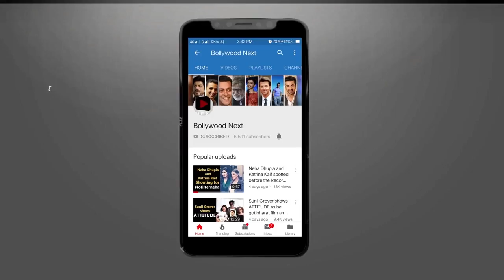Public Review of Movie "LOVE YATRI"